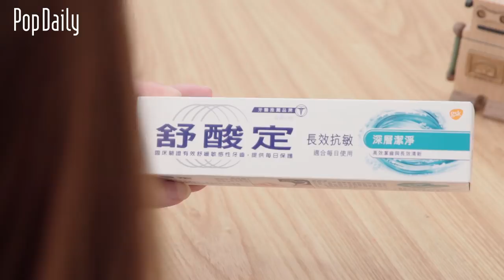疼痛的各種等級：女孩篇 | PopDaily 波波黛莉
『疼痛的各種等級：女孩篇』
想吃的東西吃不到，真的捶心肝阿阿~~